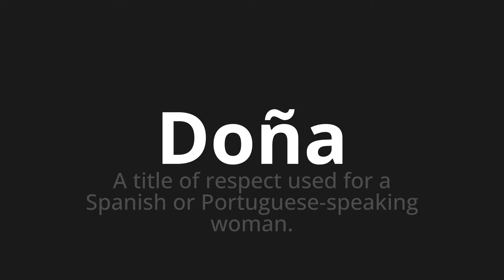How to pronounce Doña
Master the Pronunciation of 'Doña WHICH MEANS DOÑA' - which means : A Title of respect used for Spanish or Portuguese-Speaking Woman. 📝 with @PronunciationSpanish 🎓🗣️ - [Your Guide to Spanish]

Learn to pronounce 'Doña' perfectly in Spanish with our easy and engaging tutorial by @PronunciationSpanish! 📖📽️ In this comprehensive video, we provide you with native speaker examples 🗣️👂 and phonetic breakdowns 🎵 to ensure you get the pronunciation just right.

How to say Mrs in Spanish